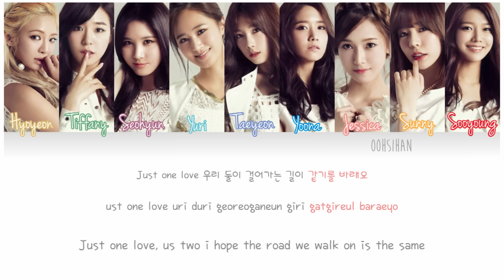GIRLS’ GENERATION (소녀시대) SNSD – COMPLETE Lyrics Color Coded [Eng/Han/Rom]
Special 10th Anniversarry GIRLS’ GENERATION

GIRLS’ GENERATION (소녀시대) SNSD – COMPLETE

Girls’ Generation
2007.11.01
Korean: music.daum.net, Hikaru @CCL
Rom: Hikaru @CCL
Eng: wonderfulgeneration, Hikaru @CCL
info: music.daum.net

SNSD Complete

SNSD Complete Lyrics

SNSD Complete Lyrics color coded

SNSD MV

SNSD Lyrics